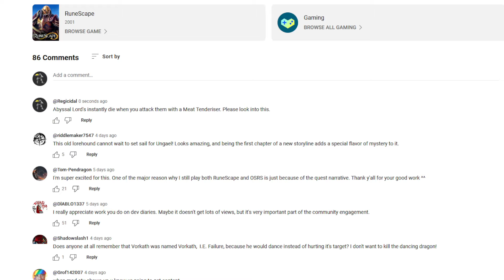RuneScape Patch Notes S2E24 |28th October 2024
Don't forget Group Ironman is LIVE NOW! Meanwhile, enjoy your bite-sized update on bug fixes and improvements to various areas of RuneScape! 🐛

RuneScape is free to download and play, however, the game also offers players the opportunity to purchase in-game items such as Treasure Hunter Keys. These keys can be used to unlock treasure chests, which contain random items.